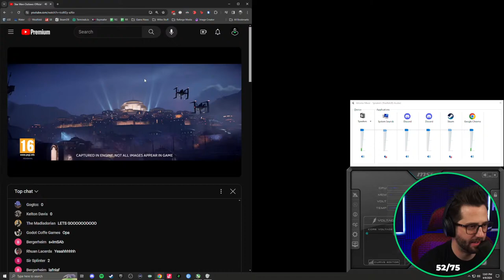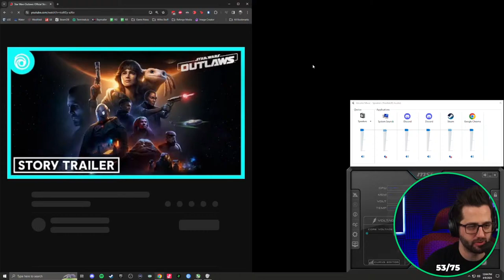Star Wars Outlaws Official Story Trailer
This will be a co-stream of the Star Wars Outlaws Official Story Trailer on the Ubisoft channel. I hoping that we get a Star Wars Outlaws release date as well as more brand new footage of Star Wars Outlaws gameplay.

Join us on Tuesday, April 9th, at 9AM PST / 6PM CET.

About Star Wars Outlaws:
Experience the first-ever open world Star Wars™ game, set between the events ofThe Empire Strikes Back and Return of the Jedi. Explore distinct planets across the galaxy, both iconic and new. Risk it all as Kay Vess, an emerging scoundrel seeking freedom and the means to start a new life, along with her companion Nix. Fight, steal, and outwit your way through the galaxy’s crime syndicates as you join the galaxy’s most wanted.

Star Wars Outlaws is an upcoming action-adventure game set in the Star Wars universe developed by Massive Entertainment and published by Ubisoft under license by Lucasfilm Games. The game takes place during the period between The Empire Strikes Back and Return of the Jedi.